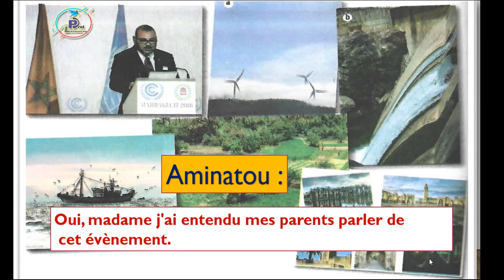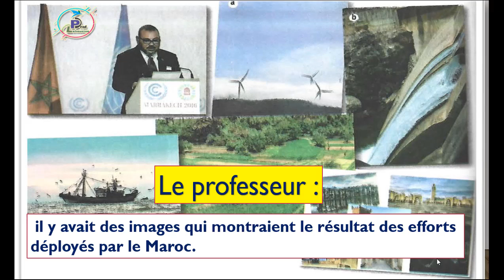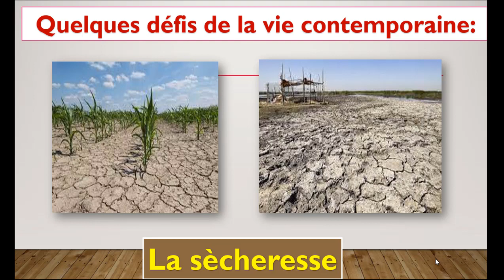UD 5/communication et actes de langage ..dialogue01 les défis de la vie contemporaine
communication et actes de langage ..dialogue 01
unité didactique 5
les défis de la vie contemporaine
mes apprentissages